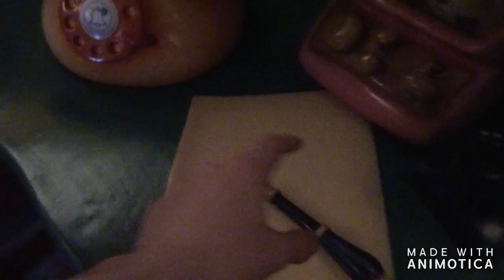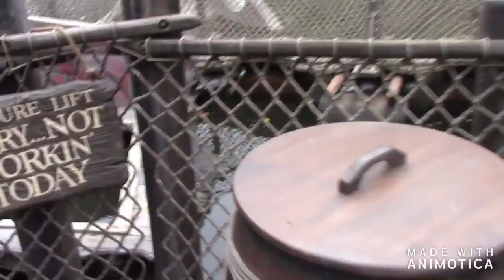Ape sounds here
sorry this video got push back here it is :3.